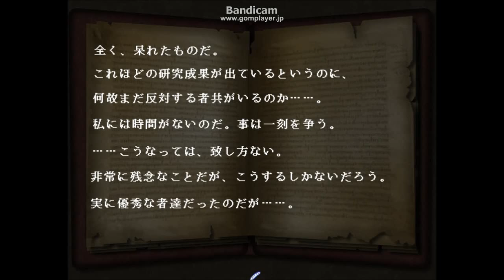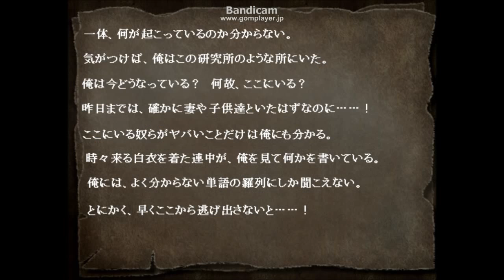２★ツキの記憶実況プレイ（まめ♪）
北の館にやってまいりました(=ﾟωﾟ)ﾉ